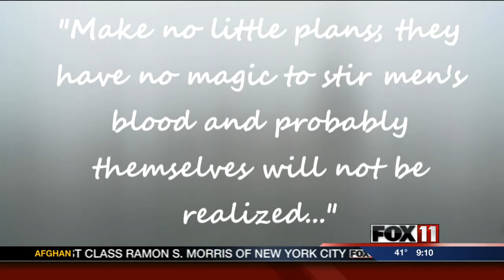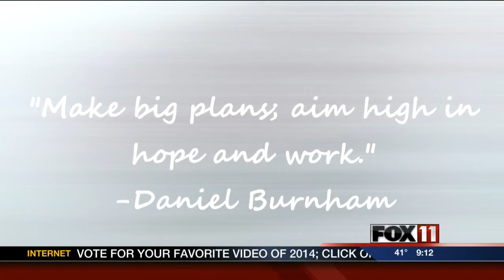Sturgeon Bay hotel proposal set to go before plan commission this week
The city of Sturgeon Bay is considering development plans for the bay's west waterfront.